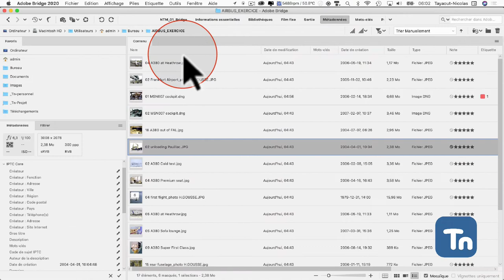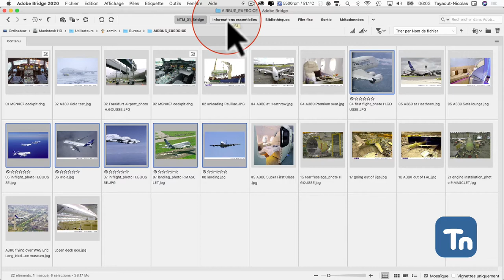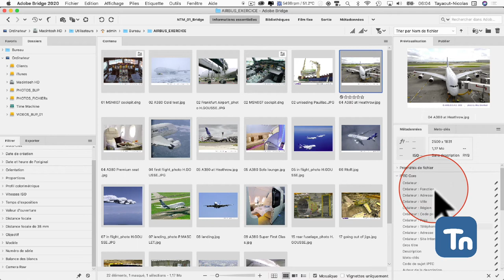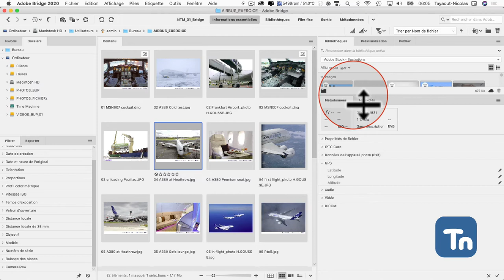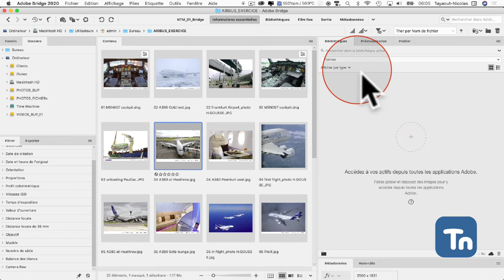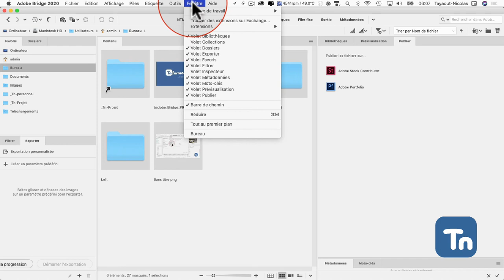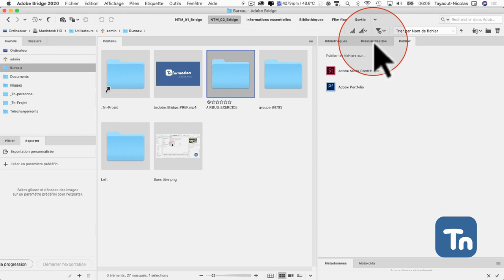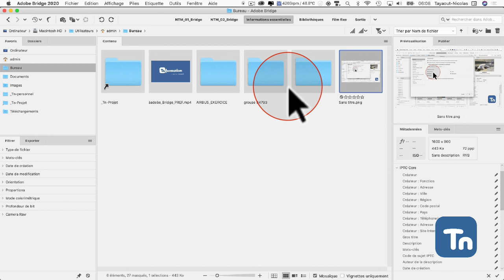Adobe Bridge : Présentation générale de l'interface.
Ce podcast survol les différents panneaux qui compose l'interface du logiciel Bridge.